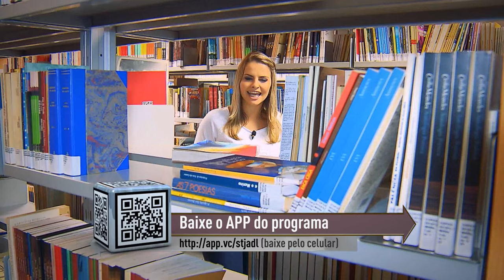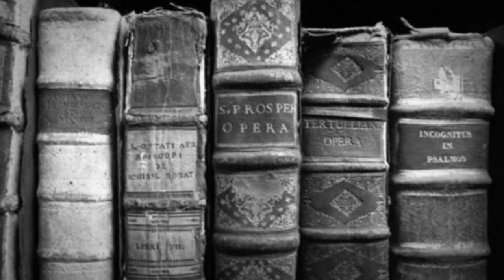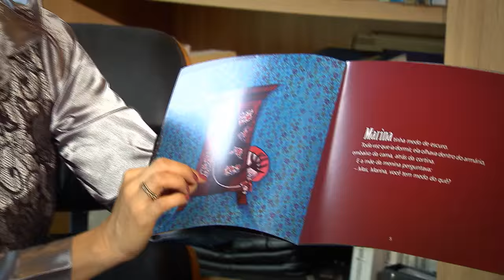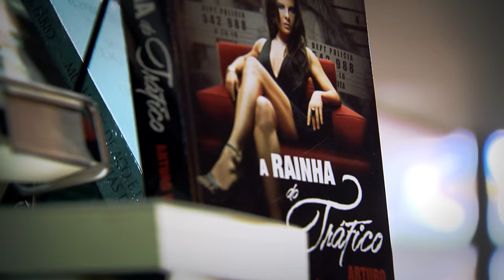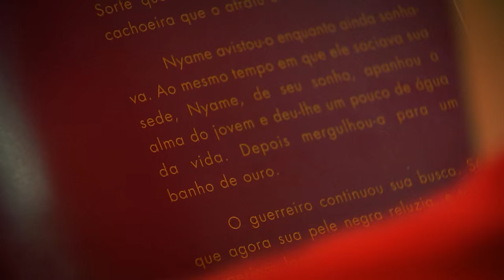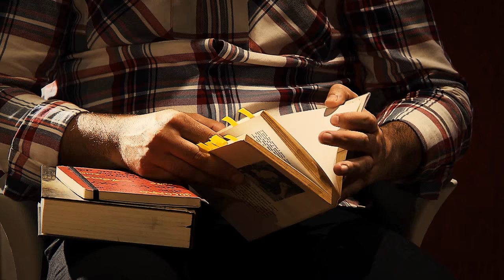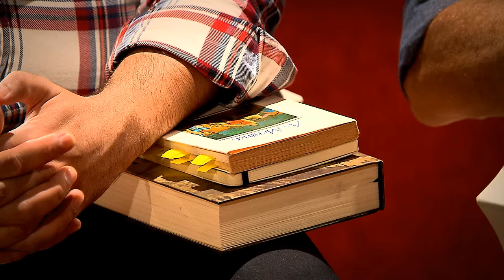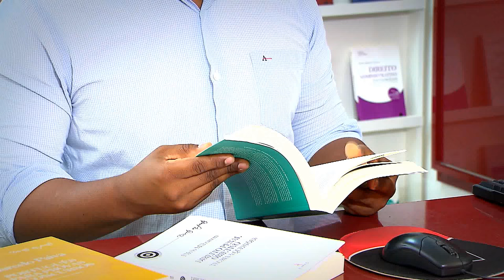Antes & Depois da Lei #49 - Lei Livro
Nesta semana o programa Antes & Depois da Lei, produzido pela Coordenadoria de Rádio e TV do STJ aborda a Lei que instituiu a Política Nacional do Livro. Ter acesso a livros e estimular a leitura. Uma realidade que demorou a se tornar uma política de governo. E chegou com a Lei que criou a Política Nacional do Livro. Mais tarde, ainda houve a necessidade de um programa mais amplo: o Plano Nacional do Livro e Leitura. Vamos mostrar como era difícil o acesso à leitura no Brasil-Colônia e a história de brasileiros que amam ler e fazem da leitura, uma inspiração pra criar outras histórias. Antes & Depois da Lei é exibido pela TV Justiça toda segunda, às 21h30, com reapresentação as terças (6h30), quartas (11h30), quintas (21h30), sextas (13h30) e sábados (20h).